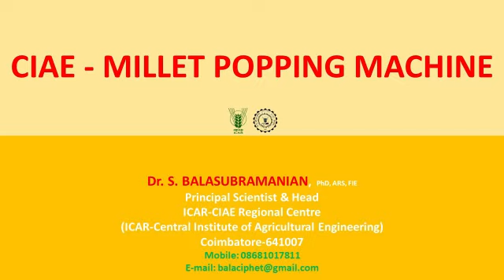ICAR CIAE Millet Popping Machine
Dr. S. Balasubramanian, PhD, ARS, FIE
Principal Scientist & Head
ICAR-Central Institute of Agricultural Engineering Regional Centre
Coimbatore-641007
Tamilnadu
INDIA
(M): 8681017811